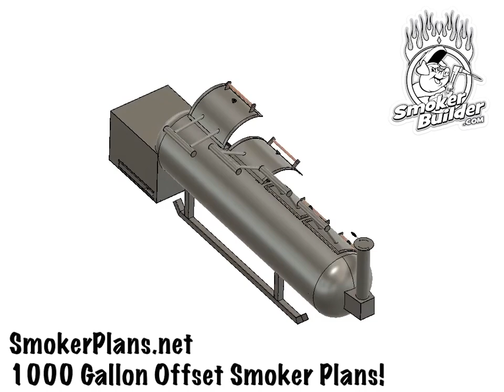1000 Gallon Offset Smoker Plans Now Available!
In the last 2 weeks we have released 3 new plans and this one is on fire!!!
This set of smoker plans is for a 1000 Gallon offset similar to the Texas Style Offset Smokers or Franklin Style...
Whatever you want to call it - it's awesome!

This set of plans shows a square firebox and all the trimmings!

We will get them going!

If you're looking for a 500 gallon offset like this one, good news! they are already published!